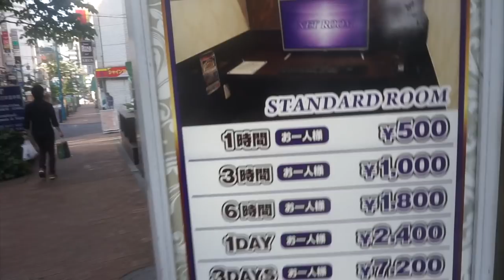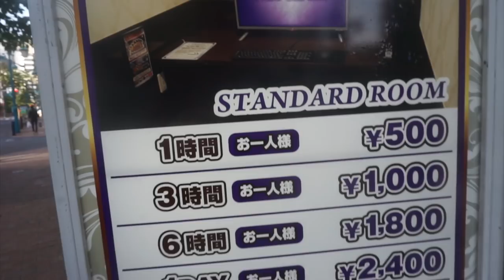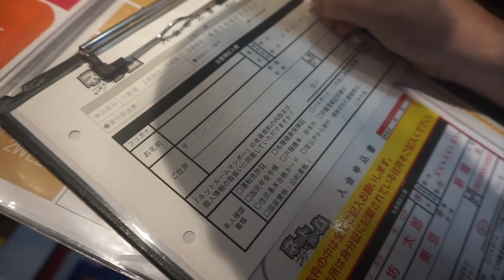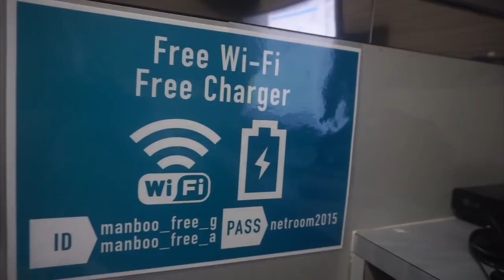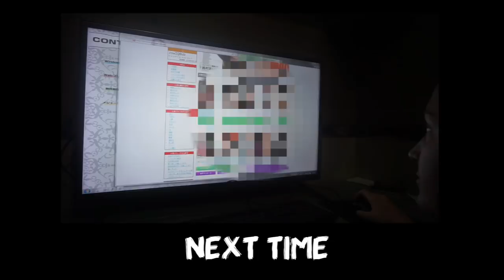Manboo - Weirdest Budget Accommodation In Tokyo | Japan Travel Vlog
Weirdest Budget Accommodation In Tokyo - Sleeping In A Box Room. You can stay in cyber cafes/internet cafes for a cheap accommodation alternative to love hotels in Japan.